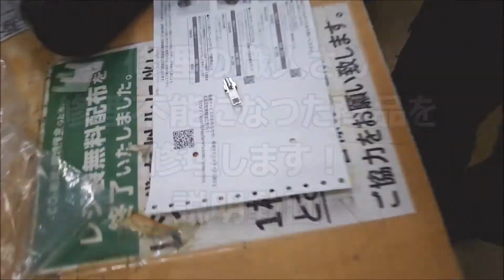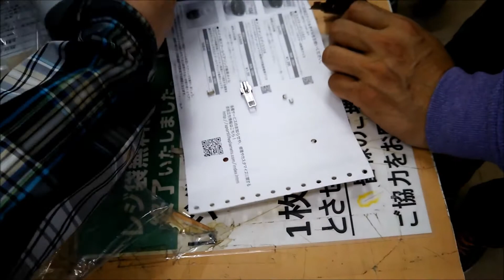釣具のイヴ：靴修理の職人さん 修理不能になった商品を 修理します！ 説明動画2017 04 19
まだ使えるのに・・・お家にございませんか？
買って数回しか使っていないのに、チャックの壊れてしまったブーツ。

久しぶりに釣りに行こうとしたら、塩が噛んで錆びて折れてしまったチャック。

１シーズン履いて底がすり減ってしまったタビ。

修理に出したけれども、修理不能で戻って来た。だけど思い出深い品なんで、捨てるに捨てられない。

お任せ下さい！

当店ではそういった品々をお預かりし、
専門修理業者にお願いし、また元の様に使えるようにしております！

もし、そういった商品がございましたら一度ご来店の上お預かりさせて下さい。
まだ使えるチャンスが残っているかもしれませんよ♪

眠っている大切な物がございましたら是非一度ご来店下さい☆

大分港波止釣り大会開催！！
昨年は地震などの事情で、開催を見送った
「大分港波止釣り大会」。

今年は4月30日（日）に下記要項で開催する事となりました。
お申し込みは、「釣具のイヴ」春日店・戸次（へつぎ）店で受付中です。

＝＝＝＝＝＝＝　日程　＝＝＝＝＝＝＝
日時　　　　　平成29年4月30日（日）
大会場所　　大分川河口（5号地側）～田ノ浦まで
参加費　　　　お一人500円
参加資格　　当日使用する餌をご購入下さい
対象魚　　　　チヌ・アジ・等（食べられる魚に限る）
競技時間　　大会前日餌購入後～当日の検量時間まで
検量時間　　昼12時半～昼1時まで（時間厳守）
表彰式　　　　5号地新波止にて検量後、表彰
※大会当日は、事故の無い様救命具を装着し、釣行をお願い致します。
※検量時間を過ぎての魚のお持ち込みは、競技対象外となりますのでご注意下さい。
※詳しくは当店スタッフまでお尋ねください。

初心者釣り教室随時受け付け中！ご希望の方は下記までご連絡下さい！

釣具スーパーイヴ
ライン始めました。